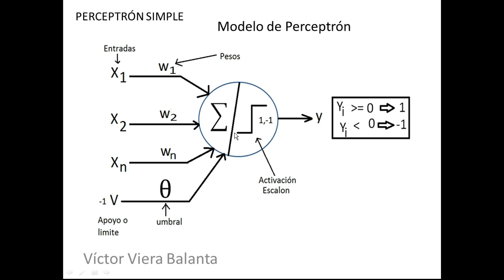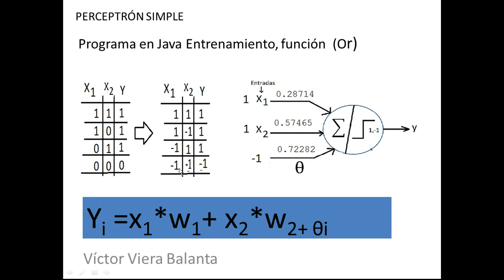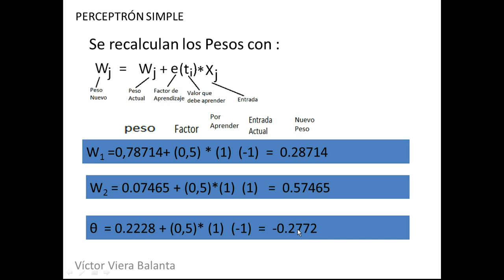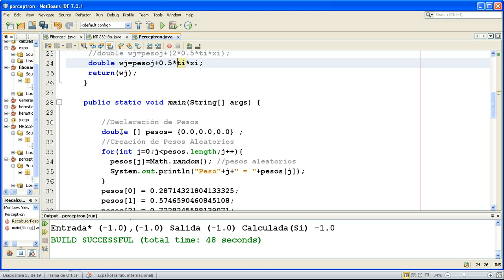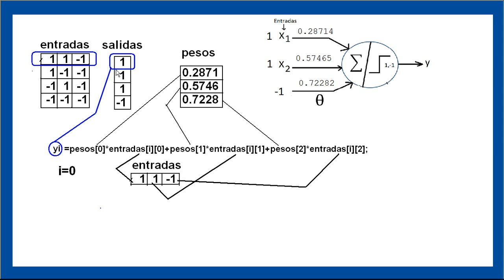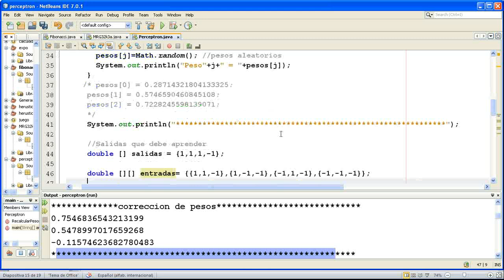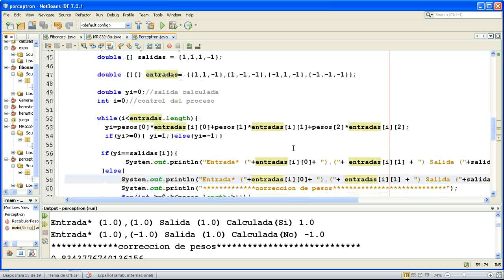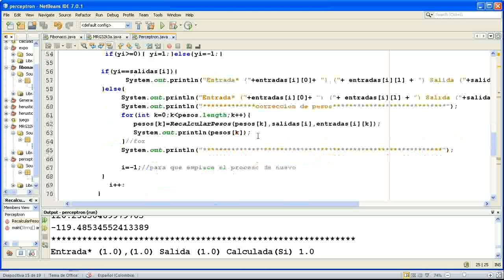Redes Neuronales Artificiales Creación de un Perceptrón en Java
muestra como calcular y programar  un perceptrón  en Lenguaje de Programación Java.  Creación de un Perceptrón en Java